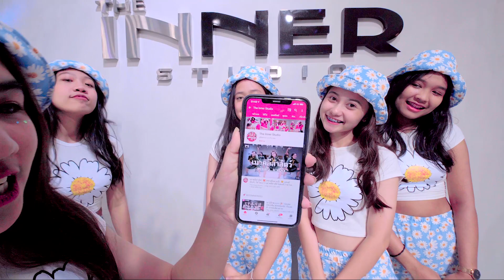INNER KIDS │THAT THAT - PSY feat. SUGA of BTS